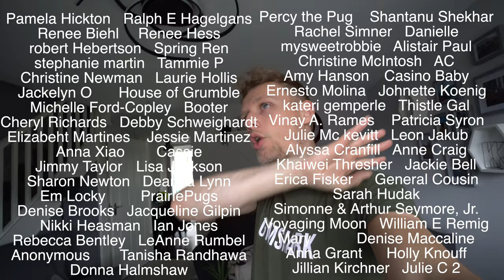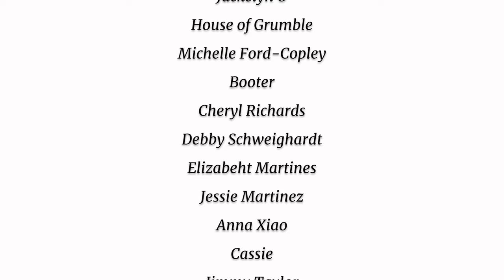Oh Stanley .. But Good News!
Today marks the start of a new era .. And obviously Stanley had to make it all about him ..

Licence;